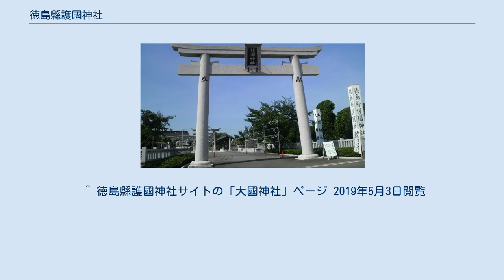徳島縣護國神社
徳島縣護國神社（とくしまけんごこくじんじゃ）は徳島県徳島市雑賀町に鎮座する神社（護国神社）である。
 戊辰戦争から第二次大戦に至る事変・戦争等の国難に準じた徳島県出身の戦死者三万四千三百余柱を祀り、相殿に徳島県出身の殉職自衛官二十余柱を祀る。
 1879年（明治12年）9月、眉山公園に招魂社として創建された。
1906年（明治39年）4月、徳島中央公園の徳島城跡に遷座。
1939年（昭和14年）4月、徳島縣護國神社と改称する。
 1945年（昭和20年）7月、徳島大空襲で社殿等焼失したが、1958年（昭和33年）に再建される。
1978年（昭和53年）には御創社百周年記念として境内整備事業が行われた。
 しかし、神社の境内が徳島市からの借地である上、史跡文化財保護地区のため諸問題があり、神社を移転することとなった。
2000年（平成12年）雑賀町在住の篤志家・川﨑阿佐惠が社地を寄進。
本殿・社務所を新築、拝殿・手水舎・慰霊碑等を移設し、2003年（平成15年）9月に遷座した。
 徳島縣護國神社の現在地への遷座より前の1981年（昭和56年）、川﨑阿佐惠が出雲大社より神像を拝戴し創建した。
 ^ 徳島縣護國神社サイトの「大國神社」ページ 2019年5月3日閲覧